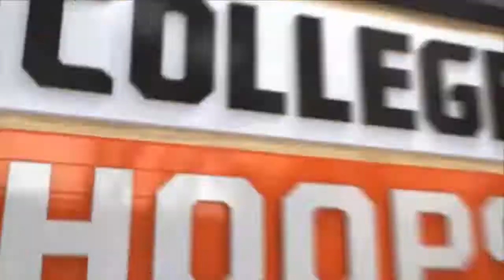Creighton Women's Basketball Highlights - UNI 12-8-19